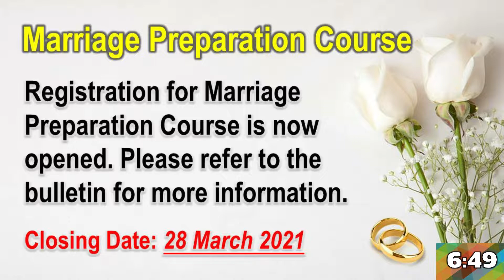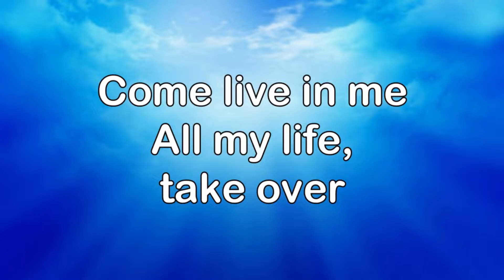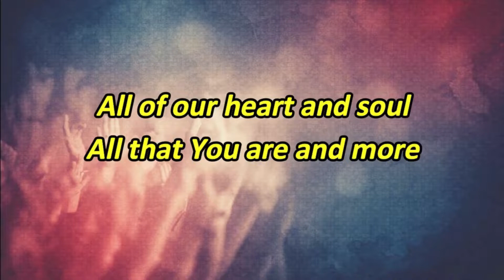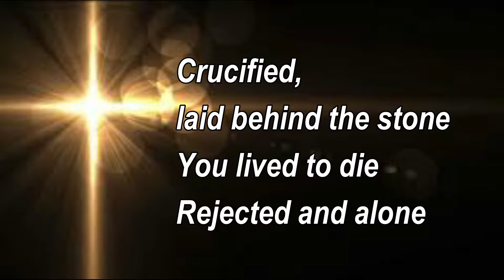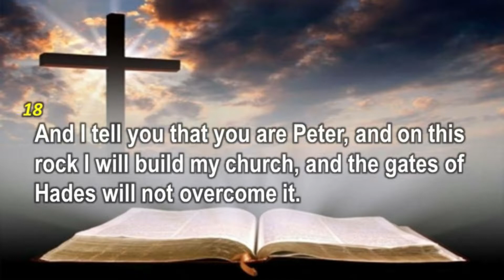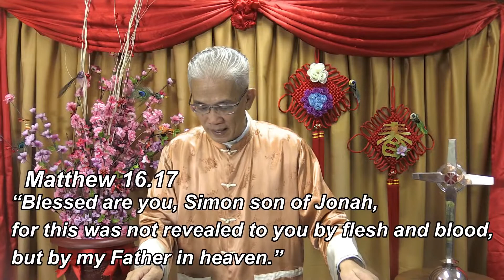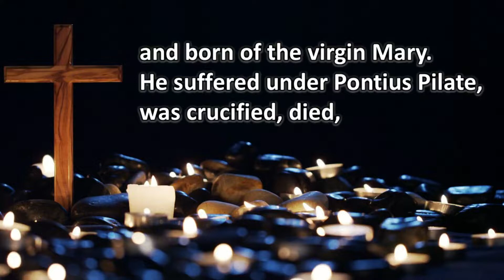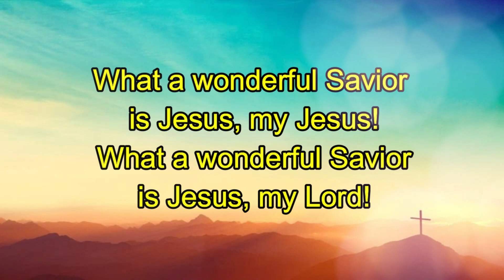COGS Sandakan's ENGLISH Online Service on 14 February 2021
Song: Praise Is The Offering
Artist: Gateway Worship
Album: God Be Praised
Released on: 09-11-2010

Song: Eagle's Wings
Artist: Hillsong Live
Album: By Your Side
Released: 1999

SONG: ABOVE ALL
COMPOSER: LENNY LEBLANC/ PAUL BALOCHE
ALBUM: ABOVE ALL
RELEASED ON JULY,2011.